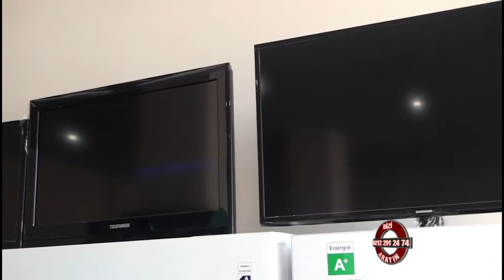Polatlar Showroom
Polatlar Showroom hakkında bilgi sahibi olmak için videoyu inceleyebilirsiniz